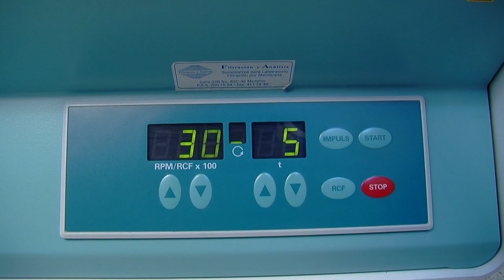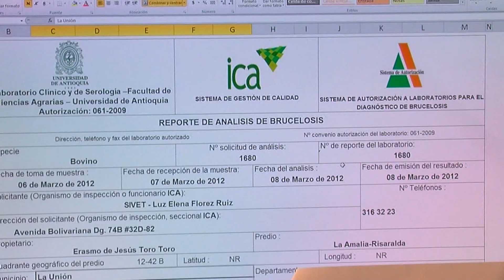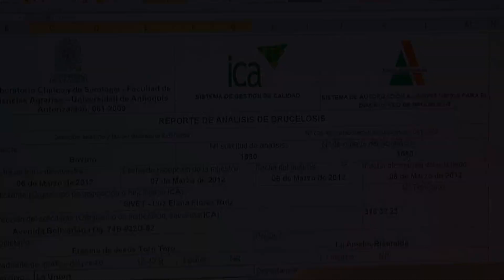Brucella Abortus - English subtitles - TvAgro By Juan Gonzalo Angel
Brucella is a genus of Gram-negative bacteria, named after David Bruce (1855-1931). They are small (0.5 to 0.7 by 0.6 to 1.5 µm), non-encapsulated, flagellated, facultatively intracellular coccobacilli.
Brucella is the cause of brucellosis, which is a zoonosis. It is transmitted by ingesting contaminated food (such as unpasteurized milk products), direct contact with an infected animal, or inhalation of aerosols. Transmission from human to human, for example through sexual intercourse or from mother to child, is exceedingly rare, but possible. Minimum infectious exposure is between 10 - 100 organisms.
The different species of Brucella are genetically very similar, although each has a slightly different host specificity (see below). Hence, the NCBI taxonomy includes most Brucella species under Brucella melitensis.
Brucella abortus is a gram-negative bacterium that is found in cattle populations. This intracellular parasite is a blood borne pathogen that causes premature abortion of a cattle fetus. What makes this bacterium so dangerous is that it is zoonotic, meaning it can be transferred from an animal to a human host and still remain pathogenic. In humans this disease cause both acute and chronic symptoms, but can be treated with antibiotics. Because of this economic effect on the cattle business and the disease potential in humans, the US has spent close to $3.5 billion trying to vaccinate the cattle herds in the US. It is possible for B. abortus to be spread from wild populations of elk and bison into domestic cattle herds and this is why the US government continues to be vigilant in tracking potential cases within herds.

Genome structure
The B. abortus genome contains 2 circular DNA chromosomes. The first chromosome is 2,124,241 nucleotides long and codes for 2200 genes. The second chromosome is 1,162,204 nucleotides long and codes for 1156 genes. The genome has a GC content of 57%, and 81% of the genome is a coding region. This pathogen is different from many in that it does not contain any plasmids or genomic islands that relate to pathogenicity within its genome,.In addition to lacking these two features, the genome also lacks many other genes that code for common virulence factors including “capsules, fimbriae, exotoxins, cytolysins, resistance forms, antigenic variation, plasmids, or lysogenic phages” . The genes that do encode for virulence in B. abortus are being examined but they are not well enough understood to say for sure what the mode of virulence is for this intracellular pathogen